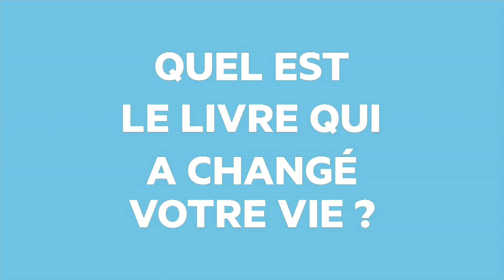Marc Trévidic - Le livre qui a changé votre vie